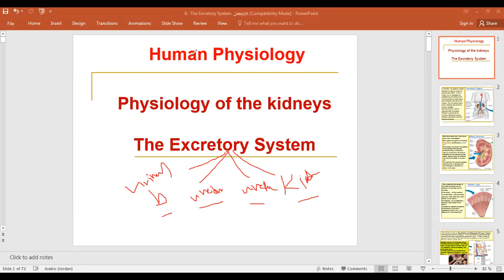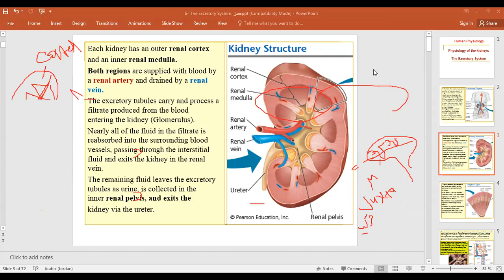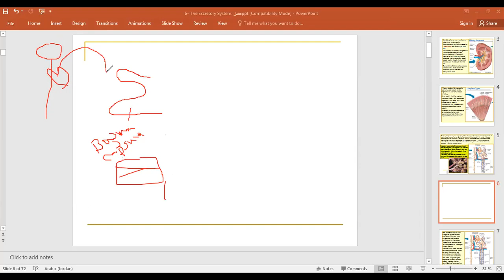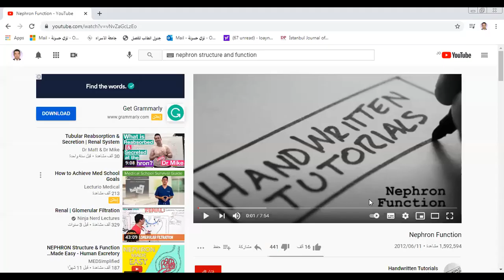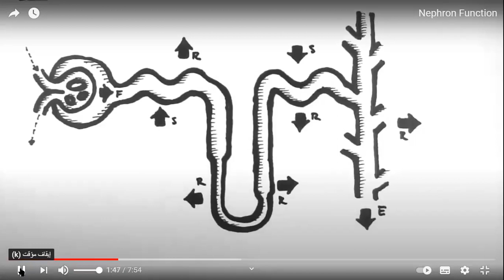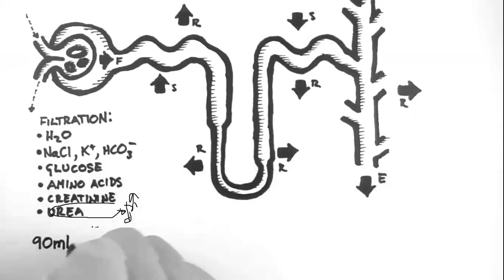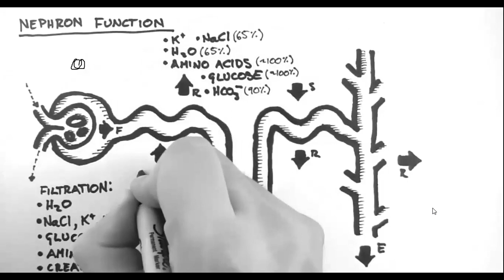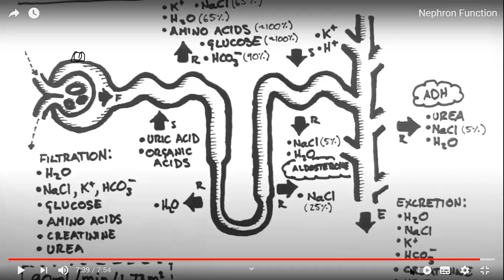شرح المحاضرة الاولى للوحدة الرابعة